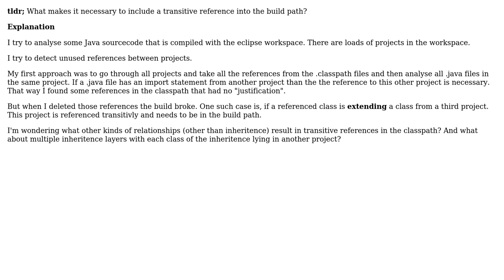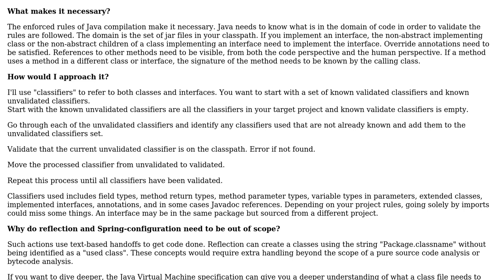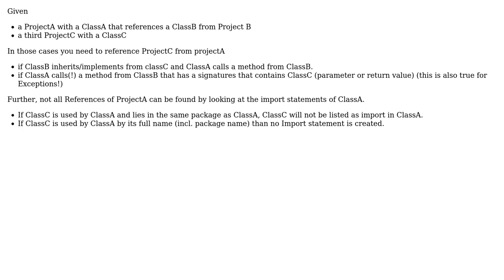Transitive References In Java (2 Solutions!!)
Transitive References In Java

With thanks & praise to God, and with thanks to the many people who have made this project possible! You are responsible for your own actions.